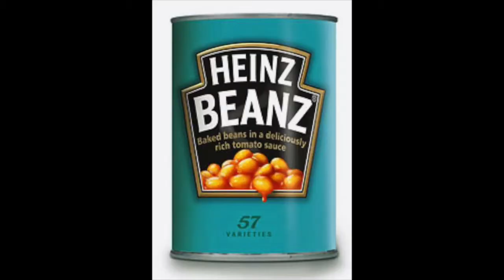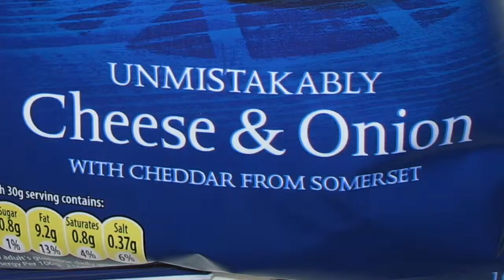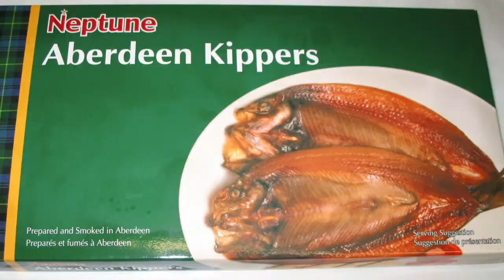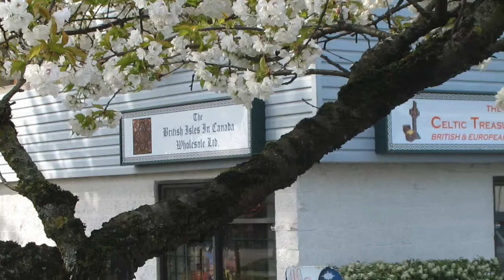The Celtic Treasure Chest - British Foods & Groceries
Your BC Destination for British Imports: British Foods, British Groceries, British Teas, Meat Pies, British Candies, Sweets and Chocolates, Gifts & Souvenirs.

© Steve McVittee -The Celtic Treasure Chest.
Music selection: Inisheer through Smartsound.
Production by Sherron Fairbairn.